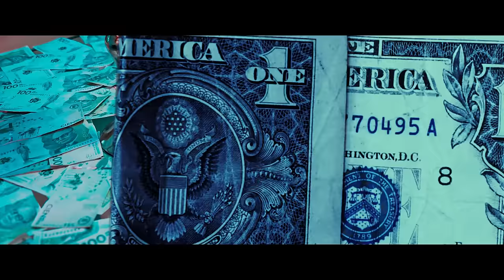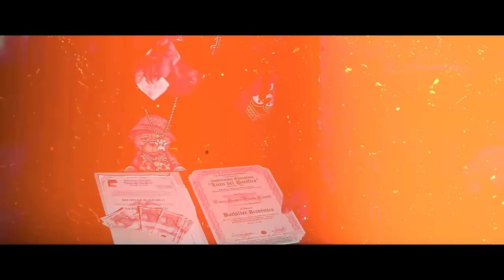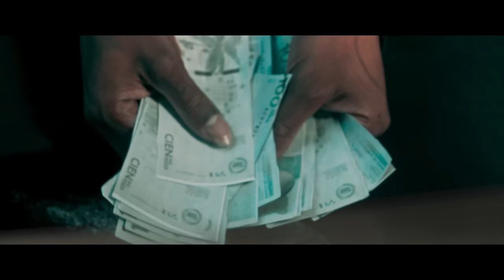JheanT - Billetes de 100 REMIX 💸 (ft. MataryBone, DFZM, JS Serna, LeroylaL) Video Oficial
EL VERDADERO REMIX🌎🏝💸

La fucking isla representando... gracias a Dios por permitirme sacar adelante este excelente proyecto❤ Espero lo disfruten de la mejor manera mi gente 🙌🏾🌴 Billetes de 100 remix, junto a los colegas que no fallan🏌🏾‍♂️🔥 MataryBone, DFZM, Js Serna, Leroy la L

PRODUCCIÓNA Y MÁSTER: J henry.
AUDIOVISUAL: Michael Cuadro📽

DEJA TU COMENTARIO SI TE GUSTÓ ESTE JUNTE 💯🔥❤

LIKE, NO OLVIDES SUCRIBIRTE A MI CANAL

pacificlancia🌴